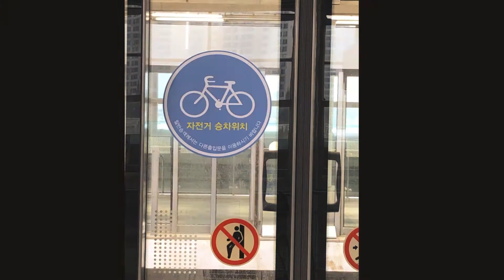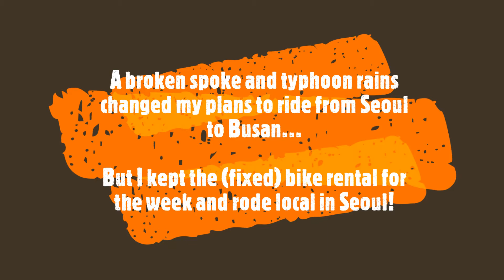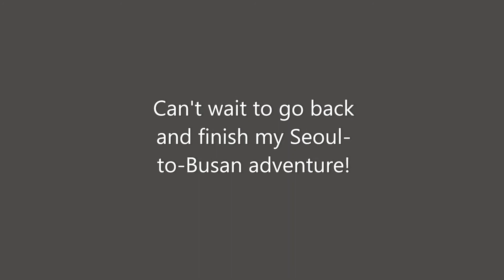Korea Cycling Adventures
My cycling adventures in Korea!